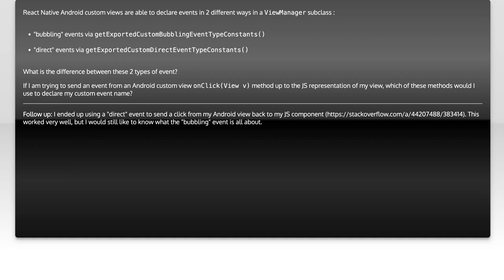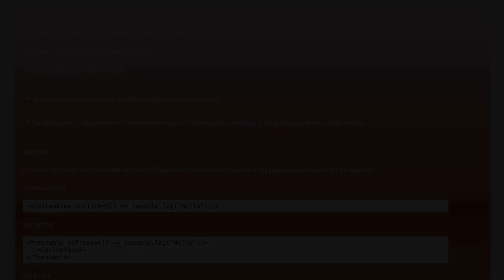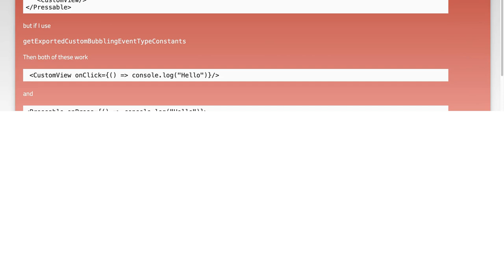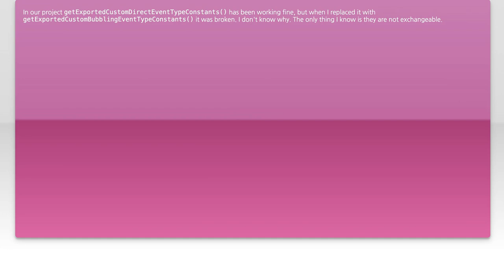Understanding Bubbling vs Direct Events in React Native Android Custom Views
In this video, we delve into the intricacies of event handling in React Native, specifically focusing on the differences between bubbling and direct events within custom views on Android. Understanding these concepts is crucial for optimizing user interactions and ensuring smooth performance in your applications. Join us as we break down these event types, explore their implications, and provide practical examples to enhance your React Native development skills.

Today's Topic: Understanding Bubbling vs Direct Events in React Native Android Custom Views

Related to: reactnative, bubblingevents, directevents, customviews, androiddevelopment, mobileappdevelopment, eventhandling, reactnativeevents, uicomponents, reactnativetutorial, androidcustomviews, javascript, frontenddevelopment, mobileui, reactnativebestpractices, eventpropagation, reactnativetips, softwaredevelopment, cross-platformdevelopment,